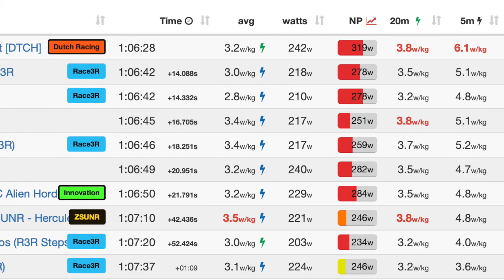Octane Innsbruckring 5 Laps 45 km